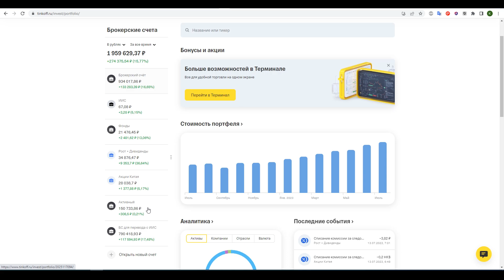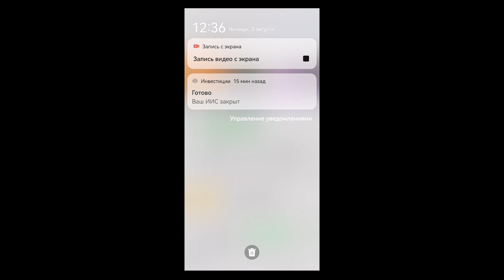Закрыл ИИС в Тинькофф Инвестиции